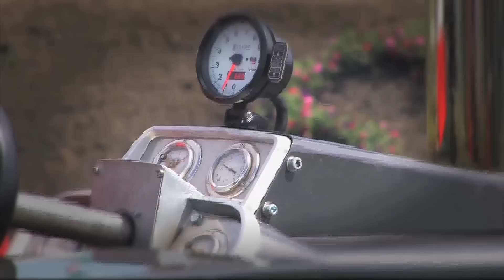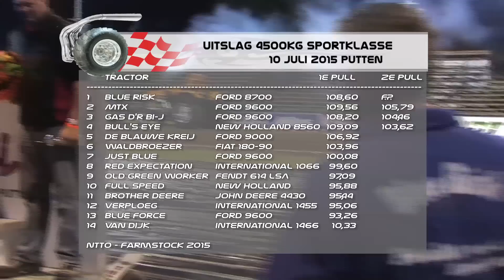Tractorpulling TV HD - 4500kg Sportklasse Putten - 10 juli 2015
full class / volledige klasse 4500kg Sport Beachpull Putten 2015